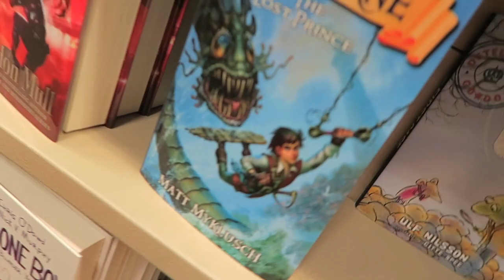WE WILL BE BACK!!